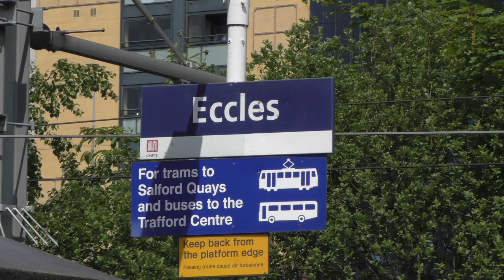Manchester Rail Tuesday 30/05/2023 @ Eccles and Salford Crescent with 60002-66127-66566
60002 - Drax to Liverpool
66127 - Wilton to Knowsley
66566 - Runcorn to Brindle Heath